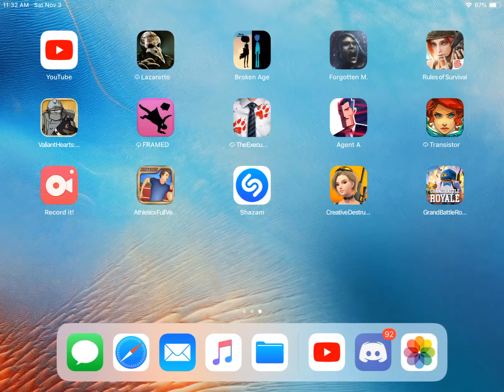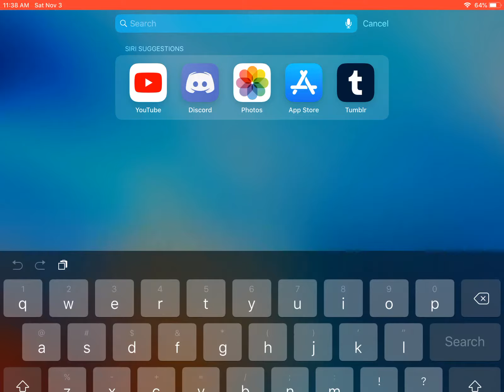Valiant hearts the Great War (game)